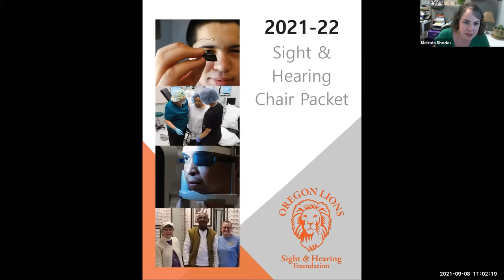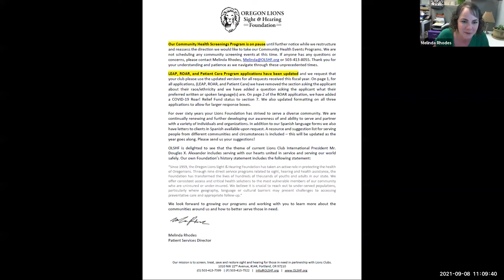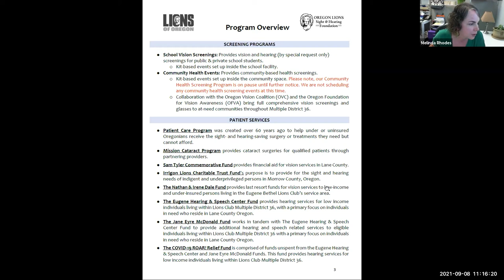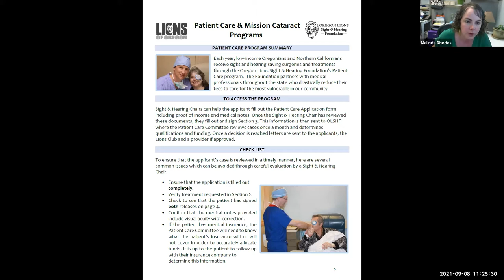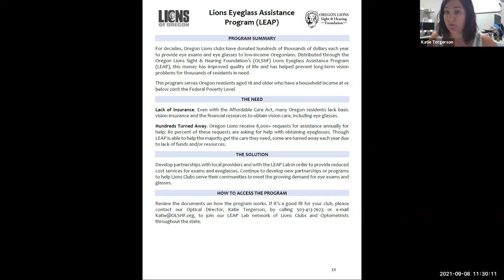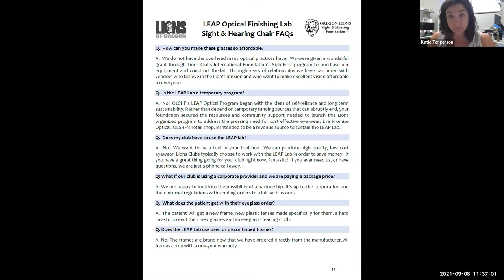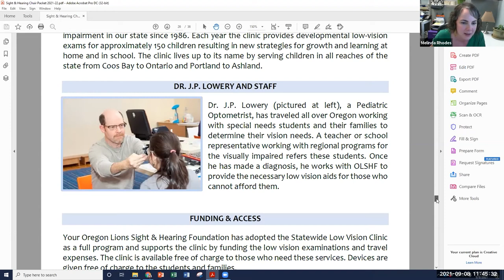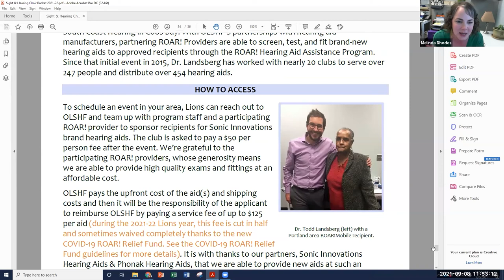OLSHF Sight and Hearing Training - recorded Sept 7 2021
Join Melinda Rhodes and Katie Torgerson to learn more about how your Oregon Lions Sight & Hearing Foundation can help support your club with sight and hearing requests.